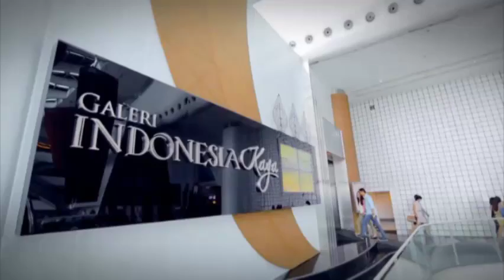Idenesia - Budaya dalam Sejarah (1)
Dalam sejarah kerajaan kesultanan di tanah Jawa, kejayaan Kerajaan Mataram berada di bawah kendali Sultan Agung. Ceritanya sangat melegenda dan cukup menginspirasi berbagai kepemimpinan saat ini. Kini sejarah Sultan Agung telah didokumentasikan secara visual dalam bentuk film yang digarap oleh sutradara Hanung Bramantyo. ​Film Sultan Agung ini berdasarkan ide dari Ibu Mooryati Soedibyo yang merasa film ini sangat bagus untuk dijadikan refrensi visual sejarah dan kebudayaan di Indonesia.